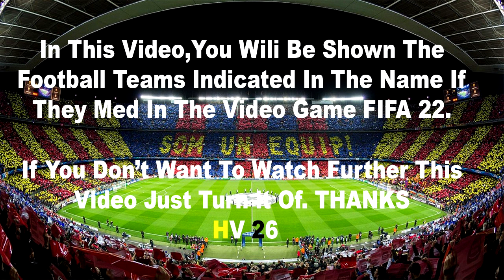Real Madrid vs Chelsea 2-3 Highlights | UEFA Champions League - FIFA 2022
Real Madrid vs Chelsea 0-2 | All Goals & Highlights | UEFA Champions League 2021-22
Real Madrid vs Chelsea 2022 | UEFA Champions League 2021/22 | All Goals & Highlights | Quarter Final

ucl highlights
ucl tadi malam 2022
real madrid vs chelsea 2022
resumen real madrid hoy
resumen de la champions hoy
real madrid match today
real madrid vs chelsea resumen
real madrid vs chelsea post match analysis
celsi chelsea
resumen de champions hoy
chelsea tadi malam
liga champion 2022
real madrid x chelsea gols
hasil ucl tadi malam 2022
league de champion 2022
resume ligue des champion
resumen real madrid vs chelsea
today football match highlights
real madrid vs chelsea analysis
match real madrid
partido del real madrid hoy
partite champions league
resume champion league
resume real madrid chelsea
resumen champions
resumen champions hoy real madrid
resumen del partido real madrid vs chelsea
sky sports champions league
sky sports real madrid vs chelsea
bt sport champions league highlights
champions hoy resumen
champions league highlights ita
champions league highlights today all matches
champions league chelsea real madrid
real madrid goals today
real madrid chelsea bein sport
real madrid chelsea maçı canlı
real madrid chelsea özet
real madrid partido de hoy
real madrid vs chelsea 2022 highlights
real madrid vs chelsea champions league highlights
real madrid vs chelsea extended highlights
real madrid vs chelsea full match replay
real madrid vs chelsea reaction
real madrid vs chelsea tonight
Real Madrid vs Chelsea
Real vs Chelsea
Madrid vs Chelsea

şampiyonlar ligi maçları